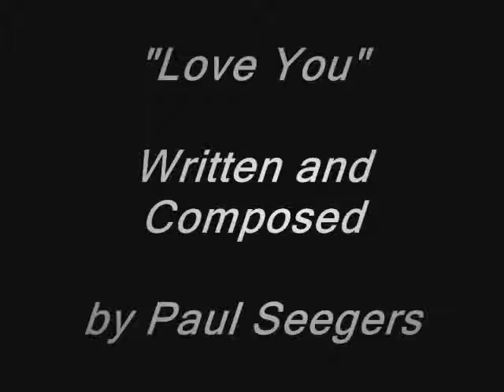Film Journal Part Twenty-One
This segment focuses on the score by "Assemblage 23" member and my coworker, Paul Seegers.  It is brilliant beyond all measures, and I give a sample of his work in this clip!